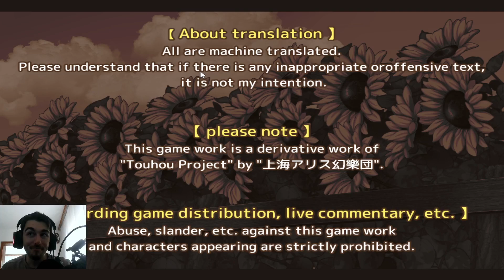Flower Power! (Yuka fans rejoice!) YuuYuu Jiteki no YUUKARIN PART 1